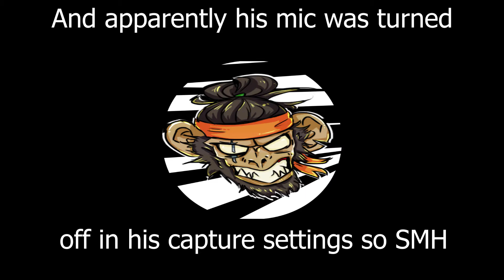No way I hit that arch star! in Apex Legends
THE craziest arch star takes place in this video so stick around.
My Twitch I'm hoping to play with my noob friends next stream to see if I can carry them. Don't miss it